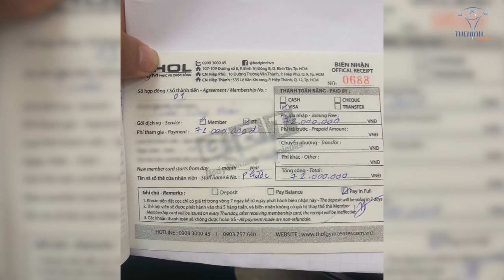Tập Gym Có Nên Thuê PT - HLV Cá Nhân Hay Không?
Băn khoăn và lo ngại về việc có nên thuê một huấn luyện viên cá nhân (PT): thuê PT sẽ giúp ích gì cho mình, có đáng để bỏ tiền ra để thuê hay không?

Địa chỉ:
♦ BBT Hiệp Phú: 10 Trương Văn Thành, phường Hiệp Phú, quận 9, TP HCM
♦ BBT Hiệp Thành: 535 Lê Văn Khương, Hiệp Thành, Quận 12, TP HCM
♦ BBT Quận 7: 102 Lý Phục Man, Phường Bình Thuận, Quận 7, TP HCM